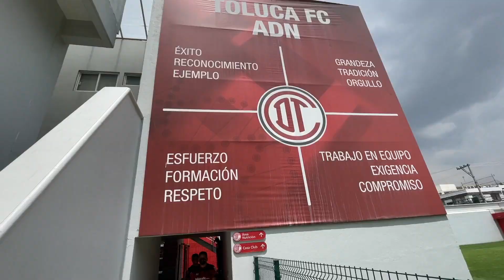Las Reacciones Toluca Vs Necaxa J2 eLiga Mx 2021